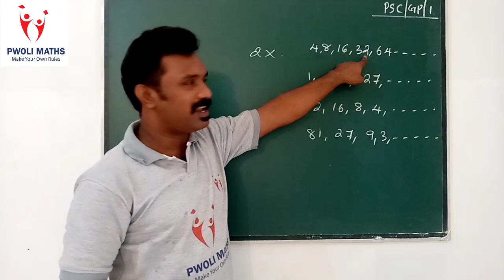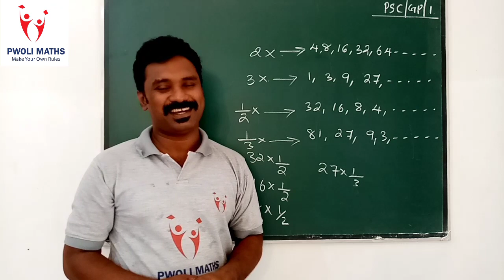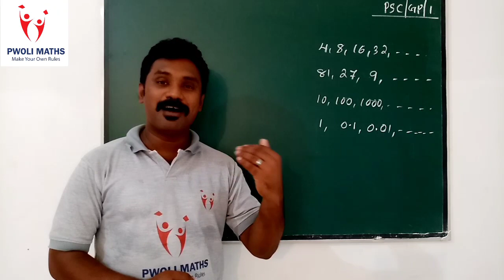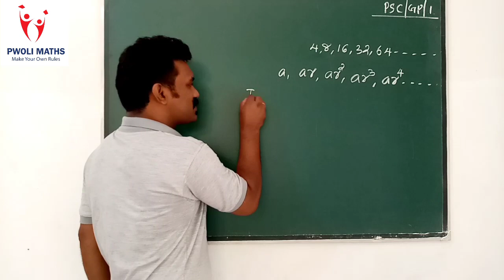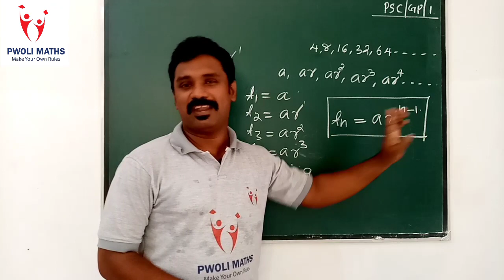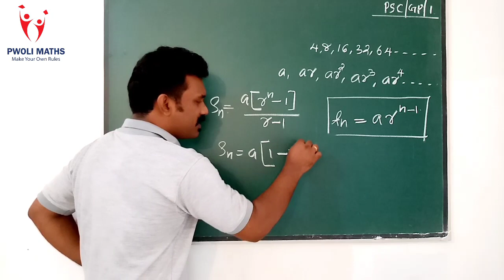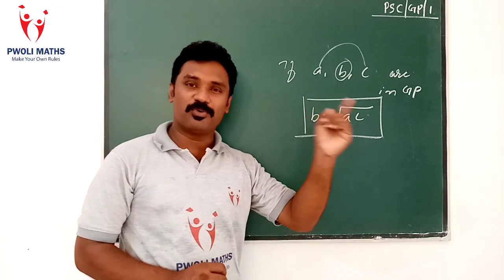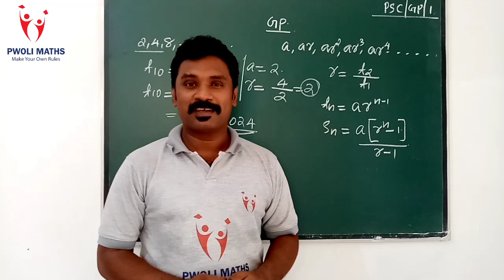PSC MATHS for LDC and LP/UP exams. Geometric Progression GP സമഗുണിത ശ്രേണി. Part. 01. PWOLI MATHS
PSC MATHS. Previous Questions and Solutions.
Geometric Progression  സമഗുണിത ശ്രേണി. GP
Nth terrm of a GP
Sum of n terms of a GP